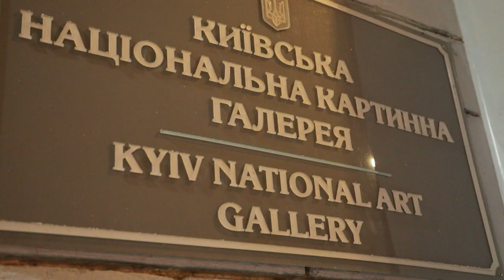У Києві відкрили виставку Івана Марчука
У Києві офіційно відкрили персональну виставку українського художника Івана Марчука "Земля моя - краса моя".
Урочиста церемонія розпочалася з промови самого художника.
"Я вам дарую сонце, я вам дарую місяць, дарую тишу і спокій, я вам дарую поля, хатинку край села. Щоб ви відпочили і отримали все, що тільки зможете. Ви будете довго згадувати виставку. Дякую сердешно, що ви тут є", - сказав автор.
Загалом до експозиції виставки увійшло близько 60 полотен, створених з 1972 по 2019 рік. Усі вони виконані в авторській техніці, яку митець назвав "пльонтанізм" – від діалектного слова "пльонтати", що значить плести, переплітати.
Іван Марчук – один із найбільш видатних сучасних українських митців. Він має звання Народного художника України, а також є лауреатом Національної премії України імені Тараса Шевченка та членом Золотої гільдії Римської академії сучасного мистецтва.
У доробку Марчука близько 5000 картин. За півстоліття творчої діяльності він провів понад 150 монографічних та 100 колективних виставок в Україні та за її межами. У 2007 році Іван Марчук увійшов до рейтингу “100 геніїв сучасності”, який склала британська газета "The Daily Telegraph".
Виставка "Земля моя – краса моя" працюватиме до 3 лютого щодня, крім понеділка й четверга в Національному музеї "Київська картинна галерея".